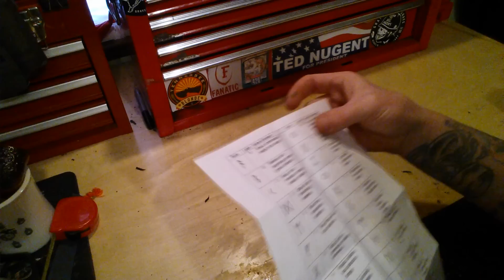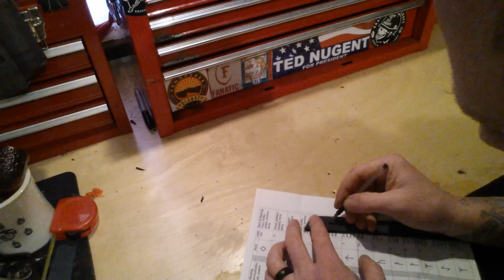Making Viking Leather Bracelets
Viking Runes leather work gift